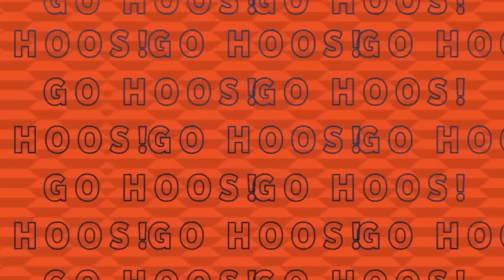Michigan vs Virginia Lacrosse Highlights | 2024 College Lacrosse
Comment what you thought about the games this week!